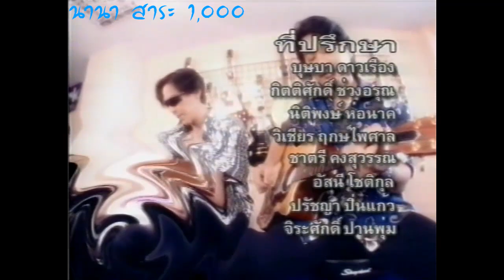โจ และ ก้อง พิธีกรในรายการ Meet Music พร้อมเบื้องหลัง ละครเพลง อโรคา ของพี่เบิร์ด ธงไชย (ไม่มี MV)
โจ และ ก้อง พิธีกรในรายการ Meet Music พร้อมเบื้องหลัง ละคร อโรคา ของพี่เบิร์ด ธงไชย (ไม่มี MV)